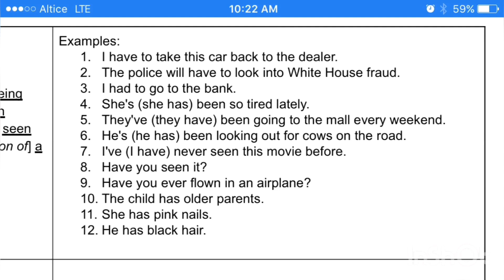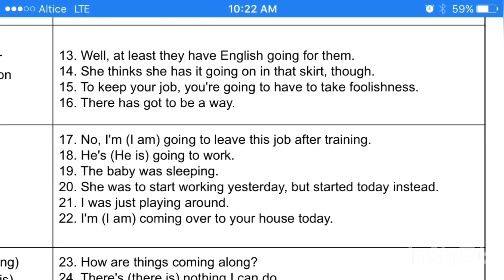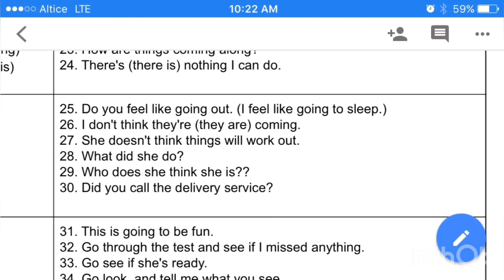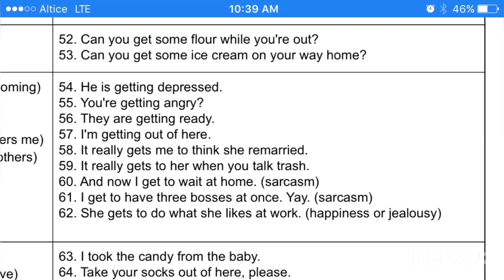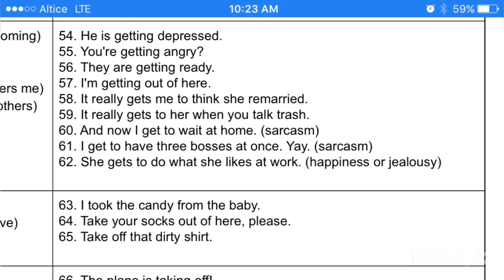Day 24: Common verb usage summary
Let me know if you want a copy of the document and I'll post the Google Drive link.

and...

Important Note: Day 25 is not missing, it was a preposition lesson.